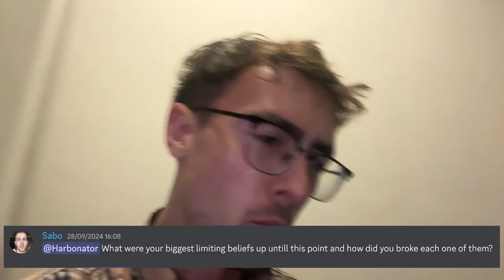3 Sad Beliefs That Nearly Destroyed My Life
My name is Sam Harborne, otherwise known as Harbonator (I made that name when I was 13).

I help young men escape the trenches of 9-5 office work, so they can flourish into successful, fulfilled young men with purpose, abundance and clarity, living a lifestyle of total freedom.

Financial freedom.
Location freedom.
Time freedom.

I am best known for my work video-editing and strategizing for the Self Improvement channel "Hamza" (Hamza Ahmed) - After creating the mega popular format "Jeffrey and Adonis" we successfully grew his audience from 500 subscribers to over 2 million over the space of 2 years, and created a cult-like following of young men who say NO to instant gratification, and YES to delayed gratification.

I now teach young ambitious men how to build incredible relationships with their Video Editing clients, how to scale their Video Editing business to 5-10k/month, and how to travel the world doing what they love.

I am the founder of The Academy Of Excellence - my mission is to get Excellent Video Editors PAID.

Introvert? No Problem.
No Experience? No Problem.
No Skills (Yet)? No Problem.

Lets Build.